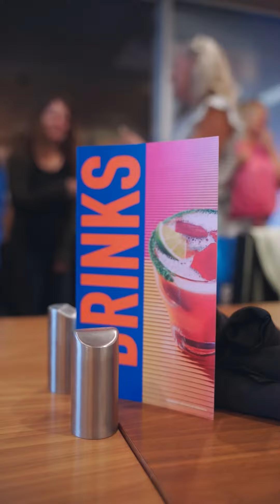LimitLess Ladies Summer Event 2022!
See you at the next event!